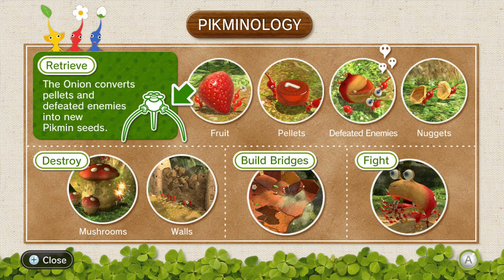Pikmin 3 INTERACTIVE DEMO Game Play (Wii U Kiosk Unit)